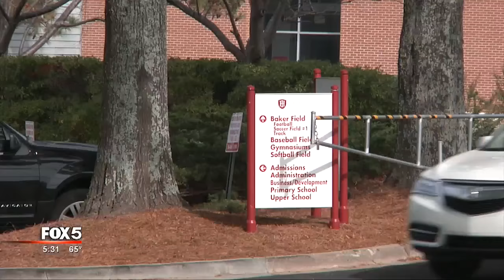Police: Holy Innocents' coach bought gun, school locked down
A coach at Holy Innocents’ Episcopal School went to buy a gun after being placed on leave from his position for sending inappropriate messages to former students, according to Sandy Springs Police.

Police said the school locked itself down, and officers surrounded the school out of fears the coach would return to the school, but now believe he did not intend to harm students or staff.

Authorities said Wednesday morning, the coach met with administrators after parents notified them about inappropriate texts and emails sent to former students. Officials from Holy Innocents tell FOX 5, the employee was placed on leave.

Following the meeting, the school hired a private detective to follow the coach, police said. The detective notified officers that the employee went to Bass Pro Shop and purchased a gun, and was headed back to Sandy Springs.

Police said they pulled over the coach out of concerns of the man's intent, and said the man was loading the gun at the time of his arrest and would not comply with officers' initial orders to drop his weapon.

“When our employees made contact with the subject, they reported he was loading the firearm,” said Captain Mike Lindstrom, who said the coach was pulled over at the corner of Roswell Road and Abernathy.

The coach has been charged with reckless conduct and obstruction related to the incident.

Wednesday afternoon, police said they don't believe the suspect intended to use the gun at the school. He has been transported to a hospital for evaluation, police said.

Police also said they would not investigate the electronic messages sent to students, as the inappropriate messages had no illegal content.

Police are still investigating the coach's motive for buying a weapon.

In a statement to FOX 5 News, the school said the threat was made by a former employee who was never on campus.

The school said Holy Innocents’ took every precaution and the threat was contained.

The school was briefly placed on lockdown late Wednesday morning before classes were canceled for the remainder of the day.

SKYFOX 5 flew over the scene Wednesday morning. The school is located on Mount Vernon Highway.